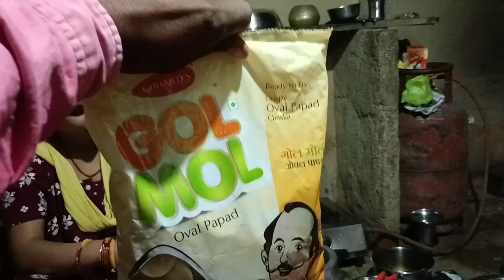गुपचुप बनाने का नया तरीका 5 मिनट में रिंकी जी ने दिखाया || pani puri recipe || dehati phokcha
panipuri recipe
jain pani puri recipe
panipuri recipe genshin
best pani puri recipe
pani puri pani recipe
volcano pani puri recipe
ragda panipuri recipe
bangarpet panipuri recipe
easy panipuri recipe
panipuri recipe in hindi
panipuri recipe in gujarati
panipuri recipe at home
golgappa recipe at home
golgappa aloo recipe
golgappa atta recipe
golgappa and pani puri
atta pani puri recipe
pani puri aloo recipe
panipuri atta puri recipe
pani puri aloo masala recipe
what is panipuri made of
panipuri recipe by madhura
panipuri batani recipe
golgappa recipe by food fusion
golgappa recipe by ijaz ansari
golgappa recipe baba food
golgappa recipe by nisha madhulika
pani puri pani recipe by sanjyot keer
golgappa best recipe
best pani puri pani recipe
panipuri balls recipe
pani puri recipe ranveer brar
pani puri recipe bengali style
panipuri chutney recipe
panipuri curry recipe
panipuri chaat recipe
pani puri cake recipe
golgappa recipe cookingshooking
golgappa chutney recipe
golgappa chaat recipe in hindi
golgappa chana recipe
panipuri green chutney recipe
pani puri sweet chutney recipe
panipuri chi puri recipe in marathi
panipuri chana recipe
pani puri dough recipe
golgappa de pani puri
dahi pani puri recipe
pani puri dry masala recipe
panipuri easy recipe
panipuri recipe in english
pani puri recipe dough
panipuri filling recipe
golgappa recipe food fusion
pani puri recipe vismai food
recipe for panipuri
recipe for panipuri water
recipe for ragda panipuri
puri for panipuri recipe
panipuri ragda recipe in gujarati
genshin panipuri recipe
gujarati panipuri recipe
pani puri nu pani recipe in gujarati
panipuri green pani recipe
is panipuri good
pani puri recipe hebbars
pani puri recipe hyderabadi style
pani puri recipe hindi
pani puri recipe homemade
pani puri recipe hindi mein
pani puri recipe hindi video
golgappa recipe hindi
ragda pani puri recipe in hindi
pani puri recipe hebbars kitchen
pani puri ki puri recipe in hindi
how to make meetha golgappa pani
panipuri recipe in marathi
panipuri recipe in tamil
panipuri recipe in kannada
panipuri recipe in telugu
panipuri recipe in malayalam
panipuri recipe in marathi madhura
panipuri recipe ingredients
panipuri masala recipe in tamil
pani puri pani recipe in marathi
panipuri ragda recipe in marathi
is panipuri increase weight
panipuri recipe kannada
panipuri khakhra recipe
golgappa ki recipe
golgappa kanji recipe
pani puri golgappa kaise banta hai
panipuri sanjyot keer recipe
pani puri pani recipe in kannada
panipuri ka pani recipe
panipuri ka pani recipe in hindi
pani puri ki puri recipe
panipuri recipe list
pani puri liquid recipe
is panipuri good for weight loss
panipuri recipe marathi
panipuri recipe malayalam
panipuri recipe madhura
panipuri masala recipe
panipuri masala recipe in hindi
panipuri ragda recipe madhurasrecipe
golgappa masala recipe
golgappa masala recipe in hindi
golgappa mixture recipe
mumbai pani puri recipe
mango pani puri recipe
panipuri masala powder recipe
pani puri meetha pani recipe
pani puri recipe nepali
golgappa recipe nisha madhulika
panipuri ni puri recipe
pani puri recipe odia
golgappa or pani puri
recipe of panipuri
recipe of mumbai style pani puri
puri of panipuri recipe
panipuri puri recipe
golgappa recipe pakistani
golgappa recipe pani
golgappa pani recipe in hindi
panipuri puri recipe in marathi
quick pani puri recipe
quick paniyaram
quinoa paniyaram
panipuri ragda recipe
golgappa recipe ranveer brar
pani puri stuffing recipe
panipuri sauce recipe
golgappa recipe suji
golgappa stuffing recipe
golgappa shots recipe
golgappa shells recipe
simple panipuri recipe
suji pani puri recipe
pani puri sweet pani recipe
pani puri shell recipe
panipuri recipe telugu
panipuri recipe tamil
panipuri water recipe in telugu
panipuri water recipe in tamil
panipuri tikha pani recipe
unniyappam recipe with banana
pani puri recipe video
pani puri vs pani puri
golgappa vs pani puri
panipuri water recipe
panipuri water recipe in hindi
golgappa recipe without suji
golgappa recipe written
golgappa water recipe in hindi
what is panipuri recipe
xapuri pampulha
golgappa recipe youtube
zeppole recipe with pancake mix
2 recipe pancakes
3 pancake recipe
6 pancake recipe
golgappa recipe
golgappa recipe in hindi
golgappa recipe in urdu
9 cake pan recipe